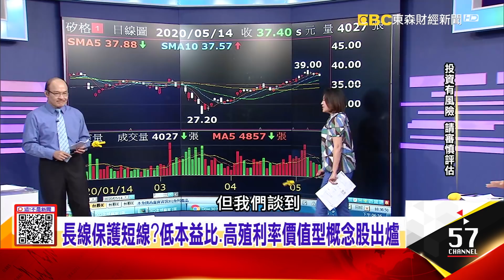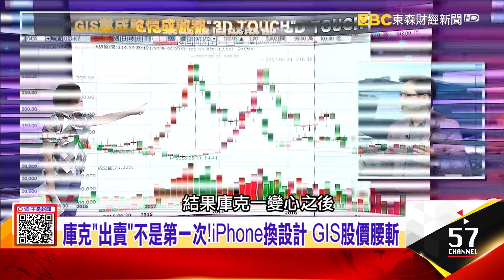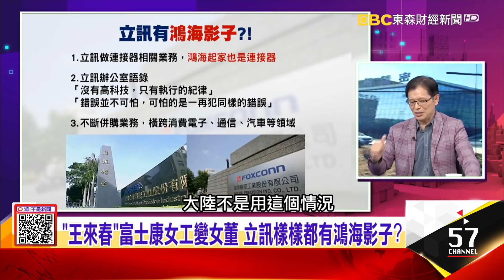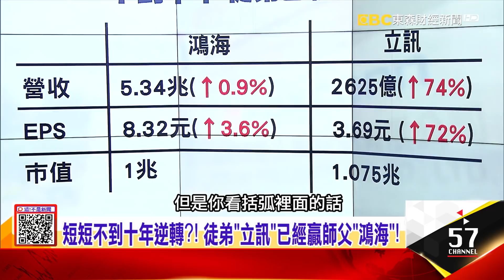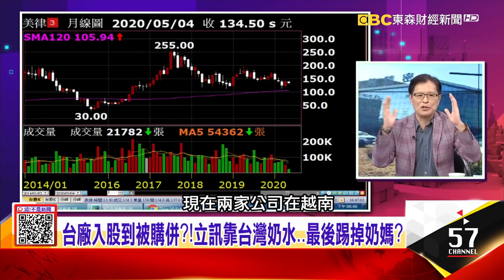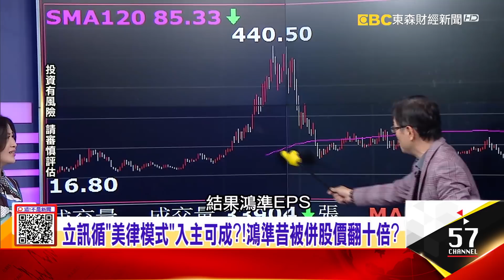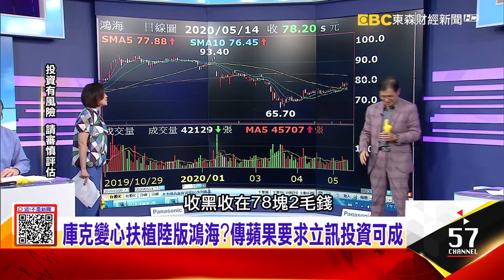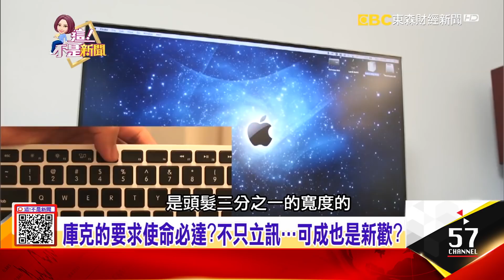庫克變心扶植陸版鴻海？庫克訪中供應鏈「立訊精密」不要郭董陪…蘋概股慘了？ -【阿娟精選帶你看】東森財經獨播20200514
庫克耍狠…扶植「陸版鴻海」挑戰郭台銘？30年兄弟情變調？
庫克變心扶植陸版鴻海？傳蘋果要求立訊投資可成 庫克訪中供應鏈「立訊精密」不要郭董陪…蘋概股慘了？